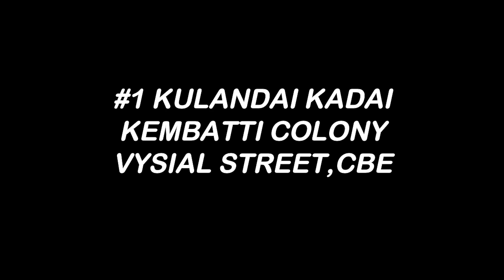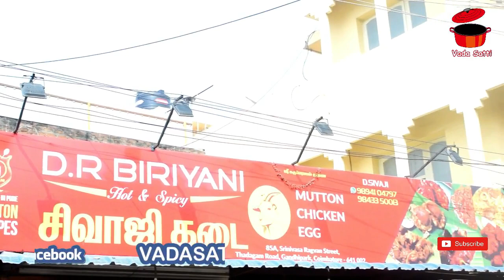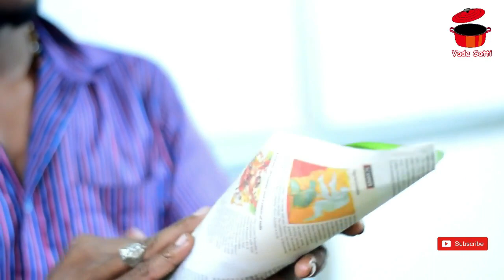கோவையில் சிறந்த பிரியாணி கடை எது ? Kulanthai Kadai / Sivaji Kadai / Hajiyrar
Which is the best biryani shop in coimbatore?
This video is a collection of the biryani videos we did in coimbatore

Check full videos on the below link

Welcome to vadasatti youtube channel from coimbatore
We do exclusive food review of the best veg and non veg hotels around the city.

You can follow us on the below social media links